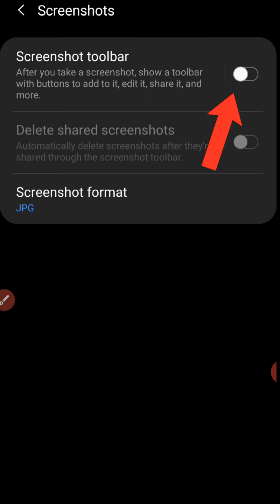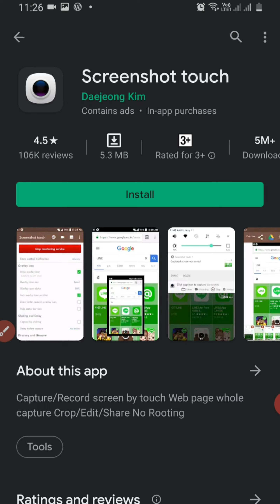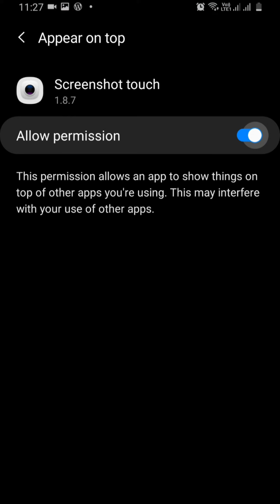Can’t take screenshot due to security policy | Screenshot not working problem fix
1. Link to the short in question
2. Link to your YouTube channel (for ownership verification)